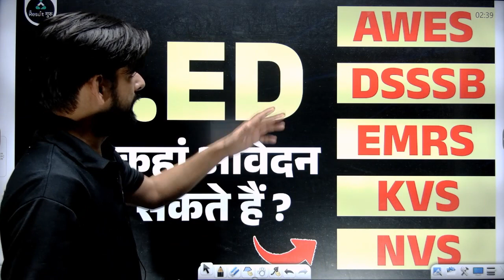B.ED वाले कहाँ कहाँ Apply कर सकते हैं ? B.ed Vs BTC | Career Options After B.ed| Result Guru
B.ED वाले कहाँ कहाँ Apply कर सकते हैं ? B.ed VS BTC | Career Options After B.ed | Pramod Sir | Result Guru

🎯 CTET Classes Schedule :-
3pm -4:30pm : Hindi (Pooja Ma’am)
4:30pm -6pm : English (Niharika Ma’am)
6pm -7:30pm: Sanskrit (Shubham sir )
7:30pm -9pm : Maths (Purushottam sir )
9pm -11pm : CDP (Pramod sir )
11pm -12am : EVS (Manoj sir )

6am-7am : Science (Gyaan sir )

📜Topics in This Video:
B.ED वाले कहाँ कहाँ Apply कर सकते हैं ?
B.ed VS BTC
Career Options After B.ed
Pramod Sir
Result Guru